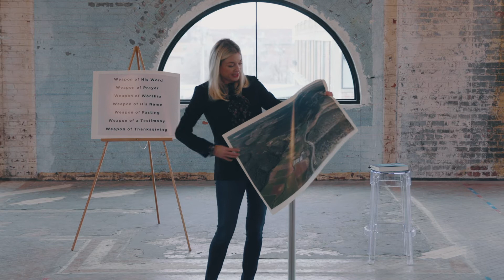With You | Week 4